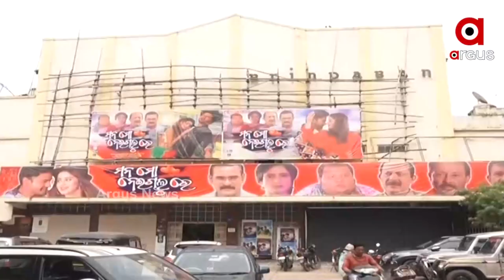ରିଲିଜ ହେଲା ନୂଆ ଓଡ଼ିଆ ଫିଲ୍ମ "ମନ ମୋ ନେଇଗଲୁରେ"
ବୃନ୍ଦାବନ ସିନେମା ହଲରେ ରିଲିଜ ହୋଇଛି ନୂଆ ଓଡ଼ିଆ ଫିଲ୍ମ "ମନ ମୋ ନେଇଗଲୁ ରେ" । ଏହି ଫିଲ୍ମଟିର କାହାଣୀ ଆଜିର ଯୁବପିଢୀଙ୍କ ଉପରେ ଆଧାରିତ । ଯେଉଁଥିରେ ନଜର ଆସିଛନ୍ତି ହ୍ୟାଣ୍ଡସମ ଷ୍ଟାର ଜ୍ୟୋତି ଏବଂ ଚୁଲବୁଲି ନାୟିକା ଭୂମିକା